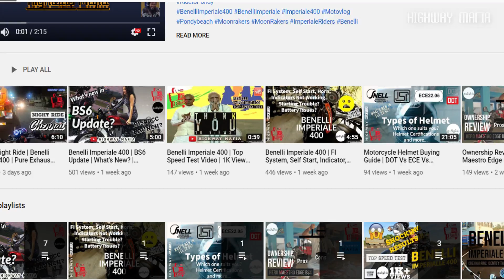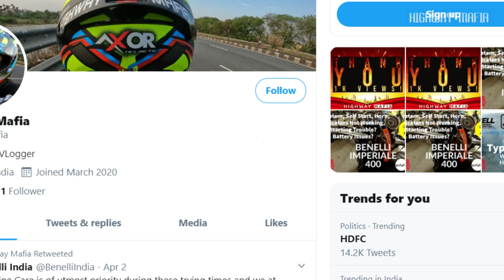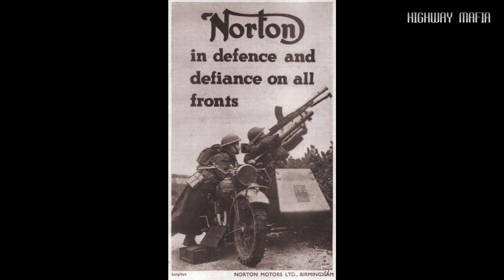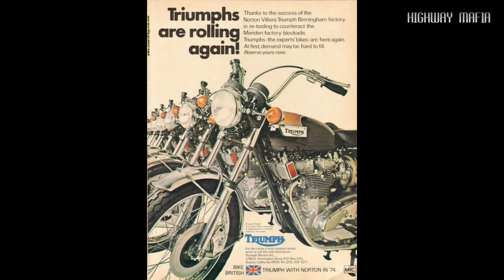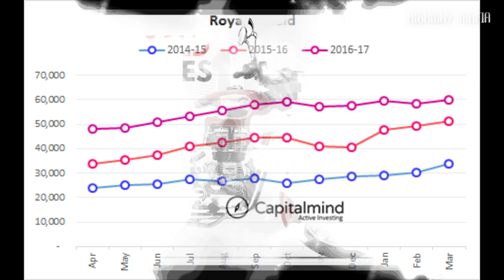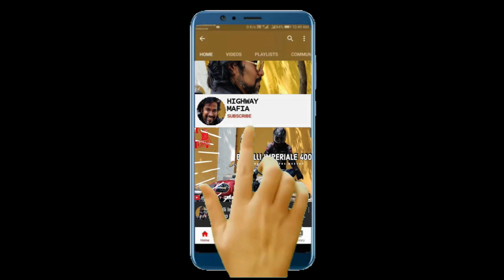TVS Norton Motorcycle | TVS Norton Tamil | TVS Norton deal | New Competitor for RoyalEnfield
Folks,
What's Up?
Am Your Ardent Loving Highway MAFIA ;-)

This video is about the recent biggest acquisition in Motorcycle World.
TVS Acquires UK's Norton.
More information in this video.
Please do watch it fully.